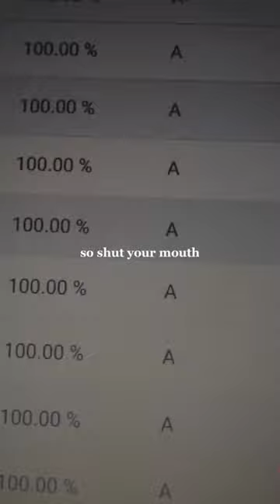Achieve Academic Excellence: Study Motivation TikTok Compilation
Hello, welcome to my new video, hope you enjoy this tiktok compilation